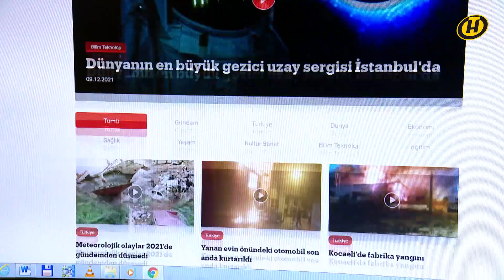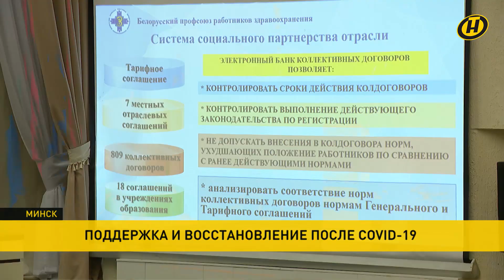Наши новости ОНТ: интервью Лукашенко TRT, антиковидные протесты в Европе, пожар в замке XIII века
00:00 Смотрите в выпуске "Наших новостей":

0:09 Александр Лукашенко дал интервью турецкой телерадиокомпании TRT.
01:04 В Минске проходит пленум Белорусского профсоюза работников здравоохранения.
02:18 Антиковидные протесты в Европе.
03:05 Польская полиция опубликовала данные о тех, кто занимается переброской беженцев в страну.
03:45 В кризисный центр для беженцев на белорусско-польской границе прибыла очередная партия гуманитарной помощи.
05:02 Белорусская православная церковь и Вооруженные силы Беларуси обсуждают сотрудничество.
07:18 Под Калининградом в замке Вальдау XIII века произошел пожар.
07:41 В центре Нью-Йорка сгорела 15-метровая рождественская ель.